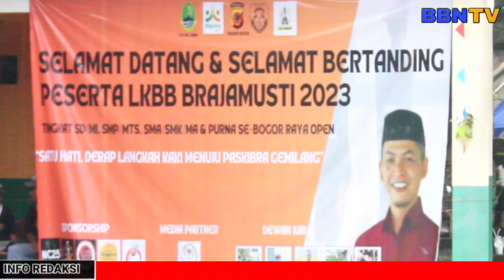Paskibra Satya Wira|SDN Ciasmara01 BRAJAMUSTI Satu hari,derap langkah kaki menuju paskibra gemilang